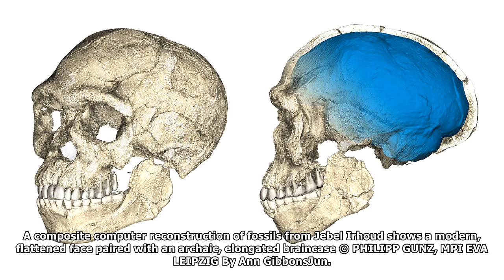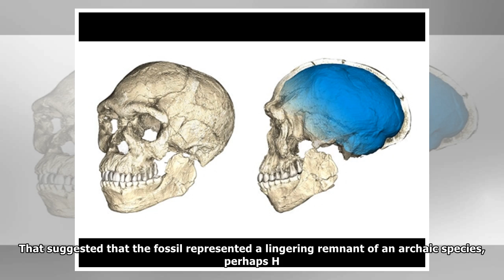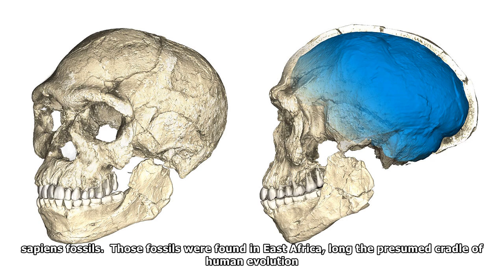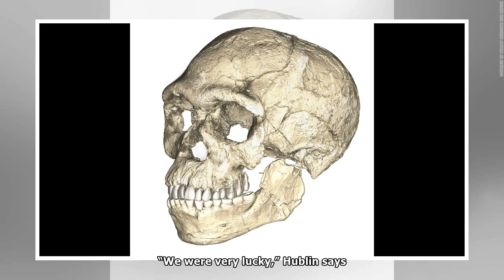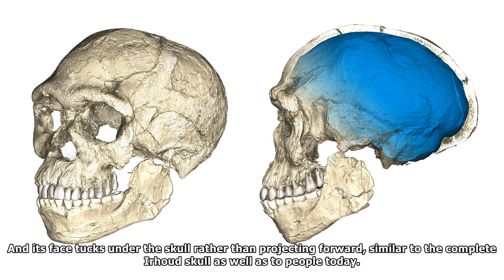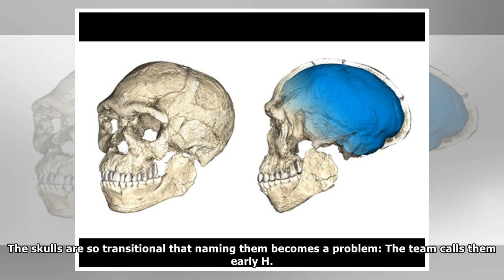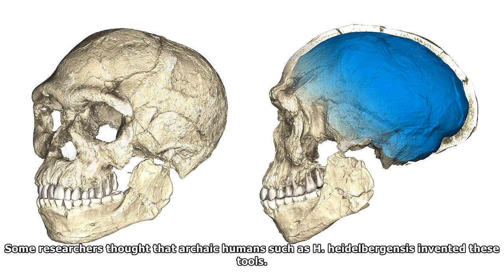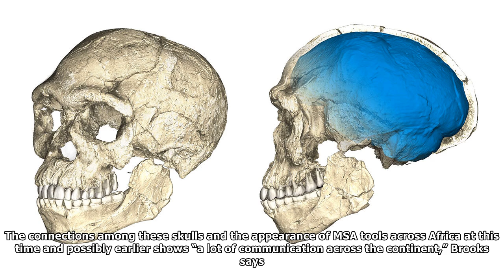World’s oldest Homo sapiens fossils found in Morocco